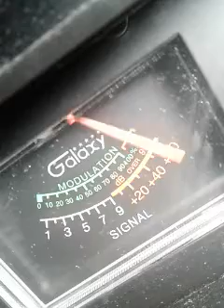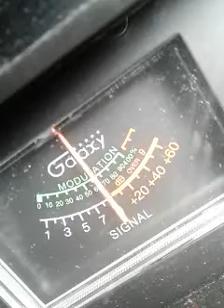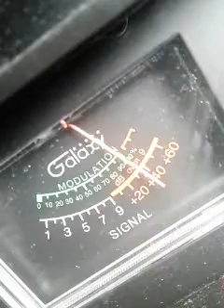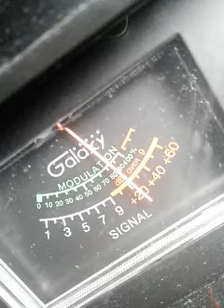Trinitron9 Light Switch Black Gold.OTHERS. CH.6 12:45 PM 🍞